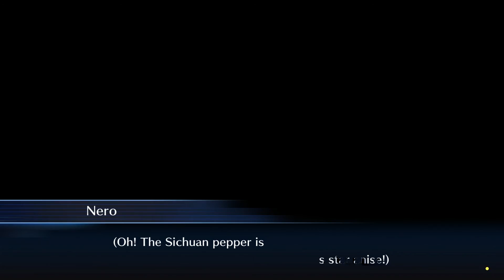lets get this done pt.1/Digimon Story Cyber Sleuth/Let's Play/Part 15